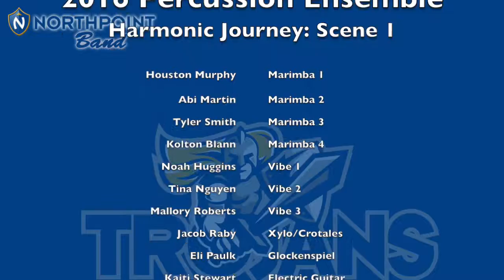2016 Northpoint Percussion Ensemble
The 2016 Northpoint Percussion Ensemble performing Scene 1 from their show Harmonic Journey.

Houston Murphy: Marimba 1
Abi Martin: Marimba 2
Tyler Smith: Marimba 3
Kolton Blann: Marimba 4
Noah Huggins: Vibe 1
Tina Nguyen: Vibe 2
Mallory Roberts: Vibe 3
Jacob Raby: Xylo/Crotales
Eli Paulk: Glockenspiel
Kaiti Stewart: Electric Guitar
Dylan Fenwick: Bass Guitar
Niki Ye: Piano
Daylen Overton: Accessory Perc 1
Ian Barnes: Accessory Perc 2
Josh Hooker: Timpani
Rivers Mallory: Drumset

Kevin McKenzie: Director